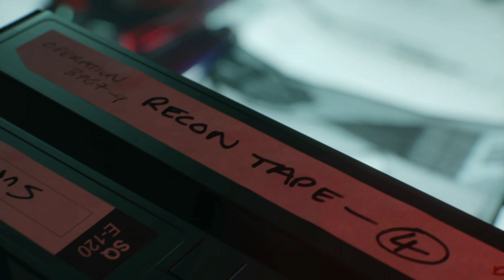Call of Duty Black Ops Cold War - Story - 💣Greenlight🔪 #05 [German/Deutsch]